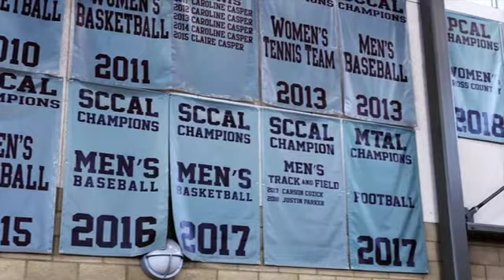HoCo 2021 HYPE Video